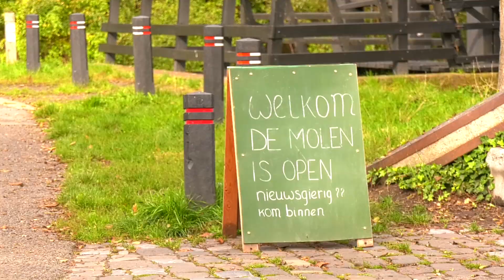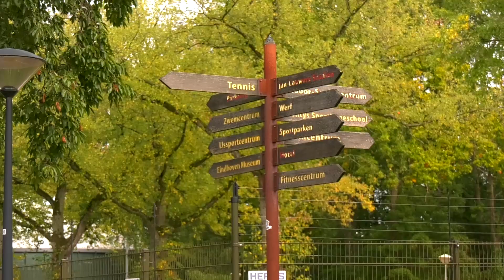Raad keurt inrichtingsplan Genneper Parken goed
De Eindhovense gemeenteraad ging dinsdag akkoord met het toekomstplan voor de Genneper Parken, waar de komende jaren meerdere ingrepen te verwachten zijn. Critici missen in het plan harde afspraken over dreigende geluids- en parkeeroverlast.